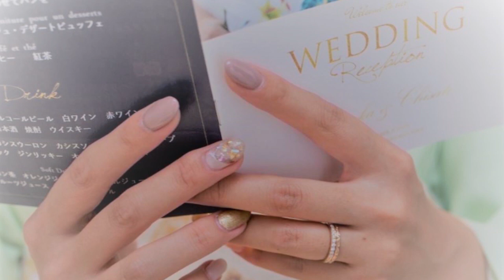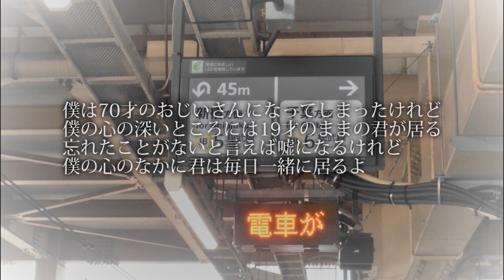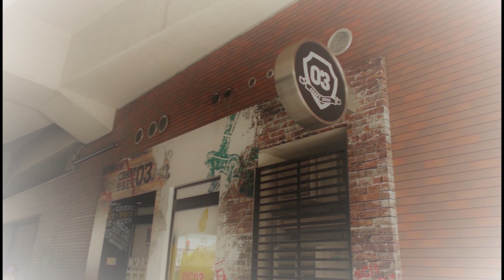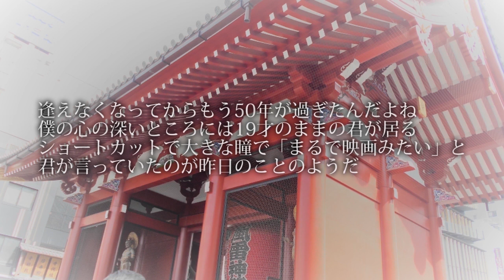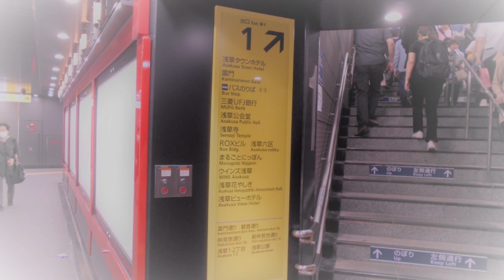七福人5周年記念アルバム 「夕焼け雲」 福の山七福人オリジナル曲集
「東京乃木坂通りのジングルベル」
「夕焼け雲」
「かげふみごっこ」
「目覚めたばかりの子ねこのように」
「坂の上の白い喫茶店」
「50年が過ぎたよ」